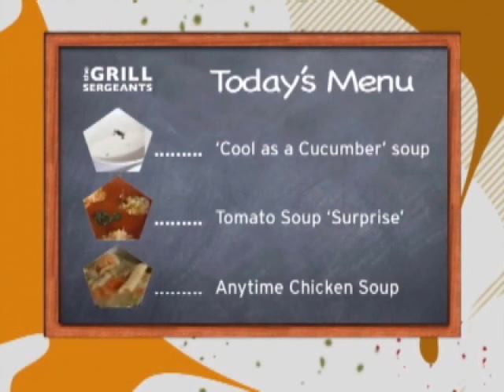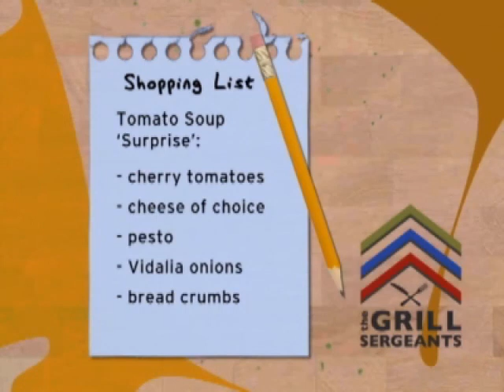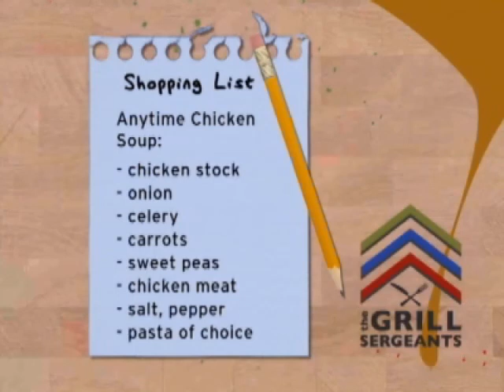Soups - Season 1 - Episode 4 - The Grill Sergeants - 111031